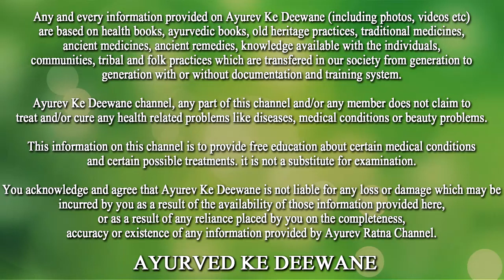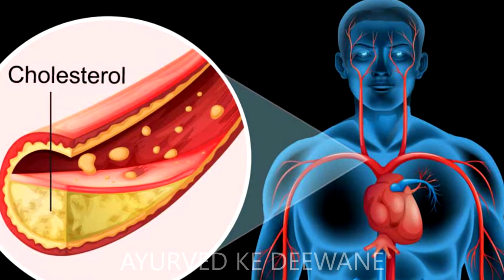सौंफ पानी मोटापा | झुरियां बुढ़ापे की निशानी | bad Cholesterol खत्म होकर चेहरा चमका देता है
सौंफ पानी मोटापा | झुरियां बुढ़ापे की निशानी | bad Cholesterol खत्म होकर चेहरा चमका देता है || Ayurved Ke Deewane

Dost is video me sounf paani ke fayden ke baare me bataya gya hai jo weightloss wajankamkaisekaren lossweight wajan bellyfat kam karne me madad karta hai.
Ummeed hai aapko video acchi lagegi.